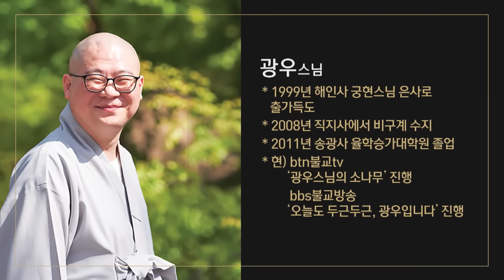악귀가 나타나면 무적의 이름을 불러보세요 | 소원 이야기 기도 전설 가피 설화 불교 재미 웃음 행복 말씀 관세음보살 법문 | 광우 스님의 관음경 이야기 11회(6-1)